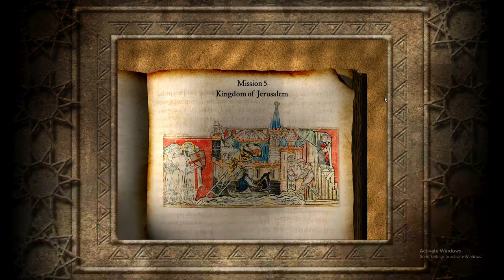Stronghold: Crusader - Skirmish Trail / Crusader States / Kingdom Of Jerusalem